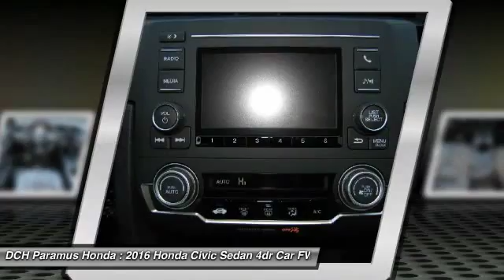2016 Honda Civic Sedan PH62382